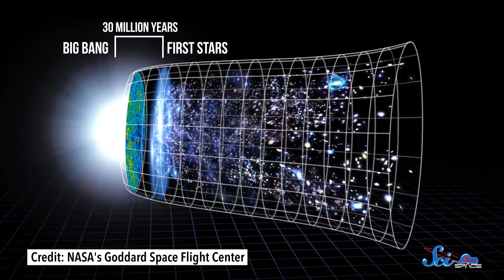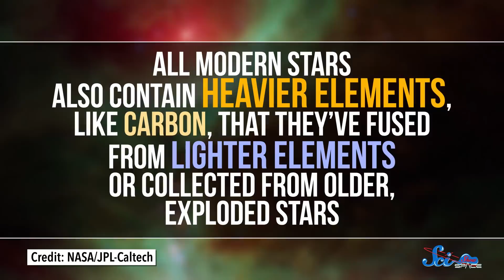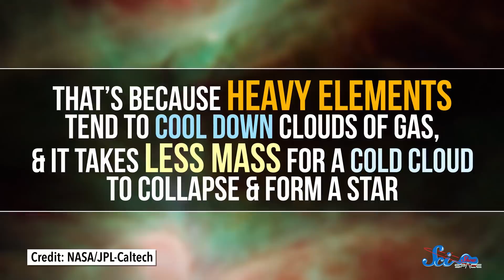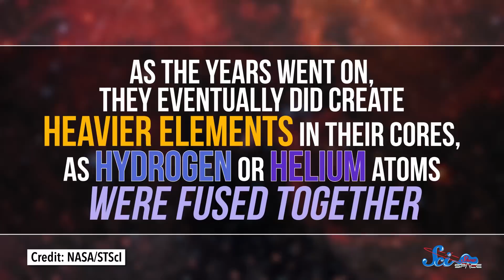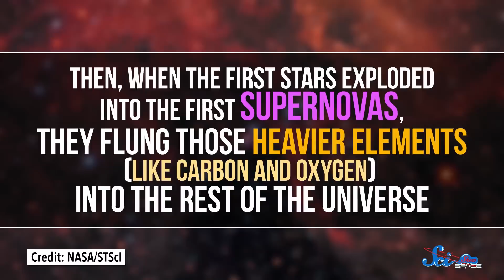How the First Stars Transformed the Universe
The first stars turned all the neutral hydrogen in the universe back into ions, created a bunch of new elements, and just generally made a mess. But without them, you wouldn’t be here.